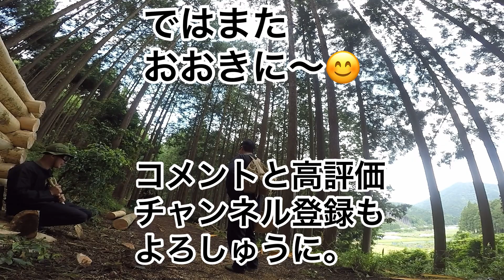オシナム 作戦その5 農民プレイは難しい 中編😅 N江さんは痴呆症？ 2021年6月6日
オシナムのゲーム様子ですが みんなで農民プレイをするのですが果たして？